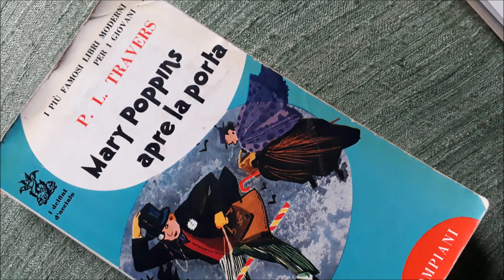P.Travers Mary Poppins apre la porta - part 7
La Mary Poppins, quella creata dalla penna geniale di Pamela Lyndon Travers, è una guida spirituale che accompagna i bambini in un percorso iniziatico, sta sulla soglia tra i mondi e ne è guardiana; la si potrebbe definire a buon diritto una inquietante, terrificante, intransigente maga. Si smaterializza e ricompare, si muove in volo tra le dimensioni, parla con gli animali, si sdoppia negli specchi, non appartiene a nessun mondo ma li attraversa tutti. È una iniziatrice, in grado di comunicare con gli antenati e di praticare guarigioni miracolose. Nel romanzo più iniziatico della serie, “Mary Poppins apre la porta”, gli insegnamenti e i chiari riferimenti esoterici sono numerosi, per chi li sa cogliere. Smorzarne l’aspetto oscuro significa eliminare proprio gli strumenti essenziali di cui i bambini necessitano per ricordare chi sono: esseri divini, come aveva teorizzato trent’ anni prima Maria Montessori nel suo Metodo.
La vera Mary Poppins, quella creata dalla penna geniale di Pamela Lyndon Travers, non è bella, non canta e non balla. E' il modello femminile a cui potrebbe essersi ispirato Castaneda nel descrivere molti anni dopo la figura di Don Juan Matus. E' una psicomaga, una sapiente, una veggente che viaggia in mondi paralleli. Gli animali dei romanzi sono totem collegati alle quattro direzioni e non hanno nulla a che vedere coi cartoni Disney che li ammassano tutti insieme in stile Topolino. Il compleanno di Mary Poppins cade di luna piena e si festeggia nella grande casa dei serpenti al giardino zoologico perché lei è cugina di secondo grado, per parte di madre, di un cobra reale che, come dono di compleanno, le regala una delle sue pelli.
La fabbrica Disney ha svalutato ridicolizzato e silenziato i romanzi iniziatici della Travers.
Devana legge per La Scuola delle Donne® "Mary Poppins apre la porta", edizione Bompiani.